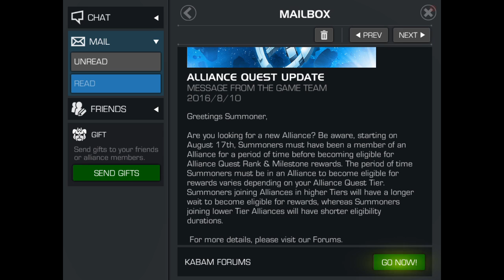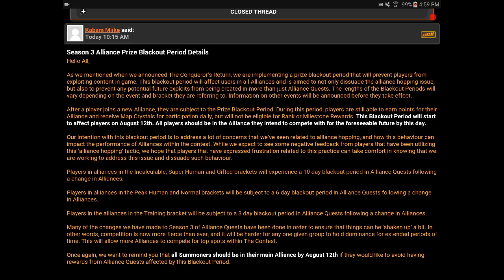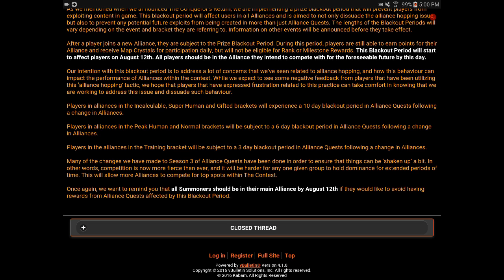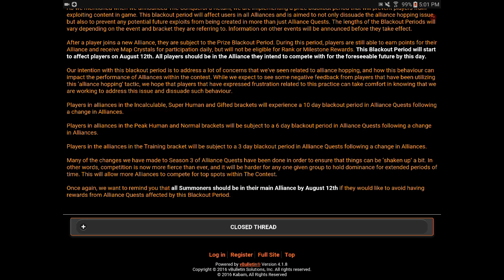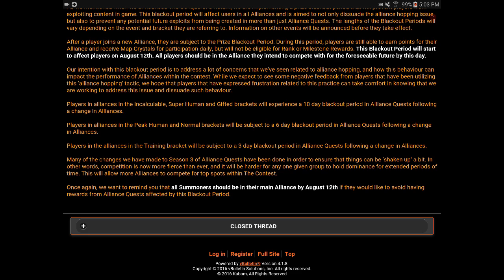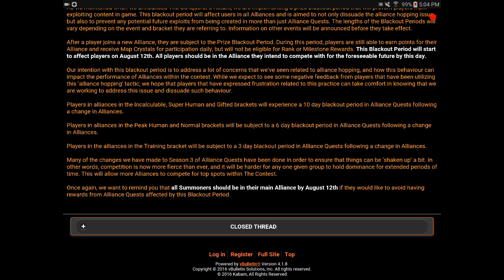BOMBSHELL! | Marvel Contest of Champions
Join me in this Marvel Contest of Champions video as we take a look at some bombshell news from Kabam about Alliance Quest!

Intro: My Wail - Stefan Netsman
Outro: Wrong - Kaliber